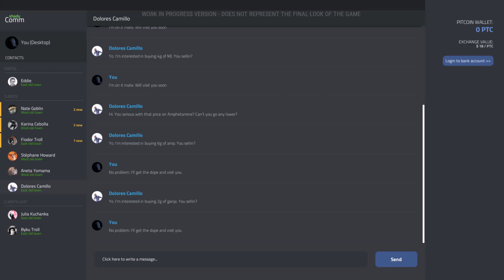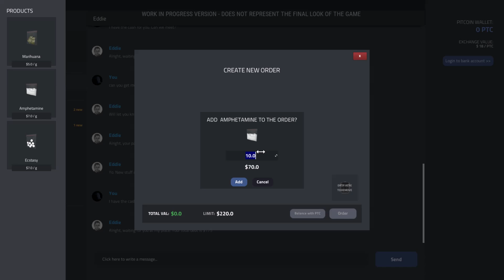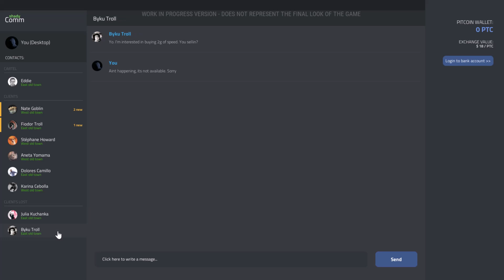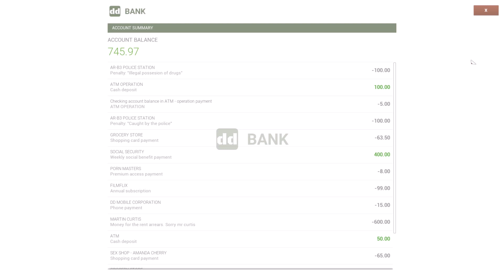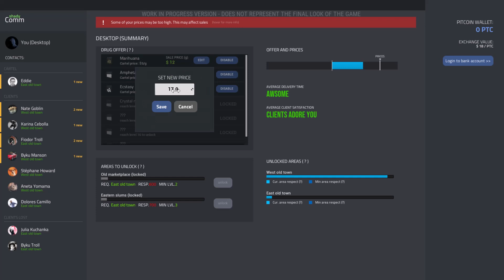New drug on the street and using a ATM - Drug Dealer Simulator - Part 6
This gameplay was recored in the Free sample version of the game but the full game has been release today so. I would recommend picked this game up becasue its really fun to play. If you like selling drugs and running from the cops in video games.